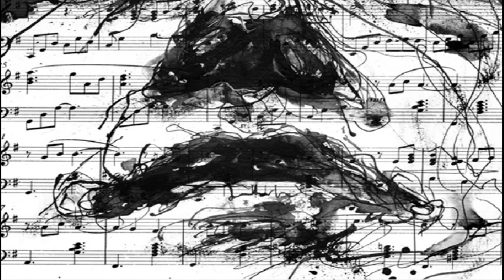Alessandro Diga - End Of This Road (Marc Poppcke Rmx)